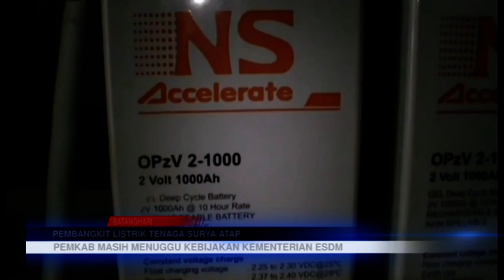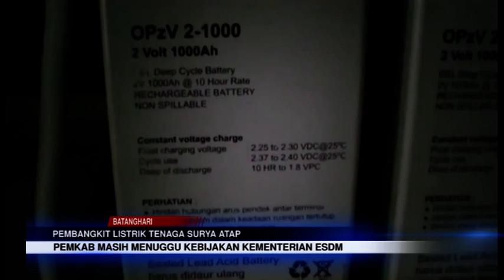PEMKAB USULKAN PLTS ATAP SEBANYAK 342 UNIT